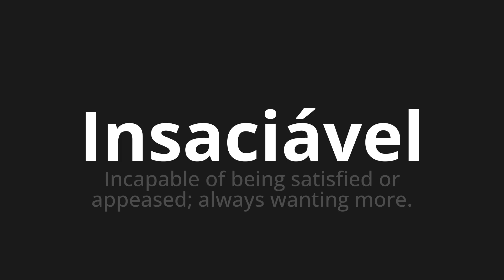How to pronounce Insaciável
Master the Pronunciation of 'Insaciável insatiable Which Means' - which means : INCAPABLE OF BEING SATISFIED OR APPEASED;Always Wanting More. 📝 with @PortuguesePronunciation 🎓🗣️ - [Your Guide to Portuguese]

Learn to pronounce 'Insaciável' perfectly in Portuguese with our easy and engaging tutorial by @PortuguesePronunciation! 📖📽️ In this comprehensive video, we provide you with native speaker examples 🗣️👂 and phonetic breakdowns 🎵 to ensure you get the pronunciation just right.

How to say Insatiable in Portuguese